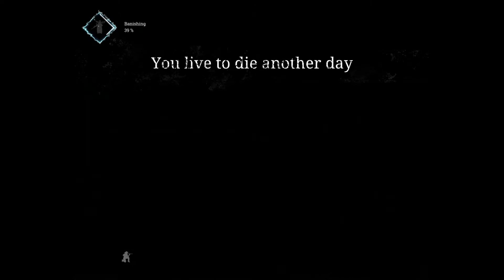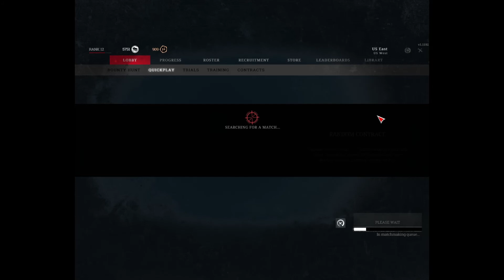Horror, guns, and death Hunt showdown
Hey guys I'm coming back at this with another video on one of my favorite games and hoping sometime soon can do more on it with friends. Also i want to say thanks to everyone that watches my videos and has stuck with me though these years thank you all watching.